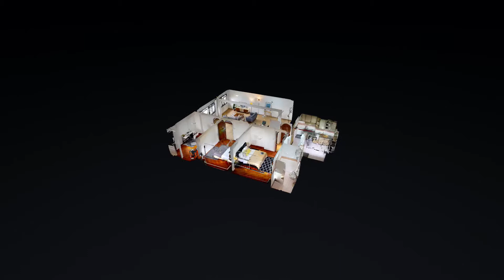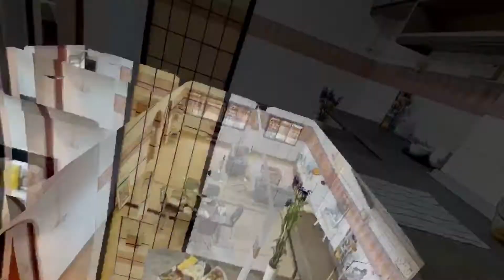5 room flat , 1324 sqft at Blk 493D Tampines St 43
493D Tampines Street 43

Looking for a BIG unit for your family?

**RARE 5I CORNER Unit Facing Tampines ECO Park**

*Extremely Good Privacy Layout
*Very Spacious & Squarish Living Area
*Unit comes with 3 spacious & squarish bedrooms
NS facing
*Quiet environment
*Squarish & functional layout
*Spacious & Squarish Kitchen
*Bright & breezy unit
*10 mins walk from Tampines East mrt station
*Located opposite a Neighborhood central, where you can find a 24 hours NTUC, purchase necessities easily and many eateries to settle your meals.

Nearby Schools :
Tampines North Primary School
East View Secondary School
Gongshang Primary School
Coral Secondary School
Dunman Secondary School
Coral Primary School
Pasir Ris Secondary School
Loyang Secondary School

**Serious Seller. Call Josephine at 9476 688 for viewing arrangement.**